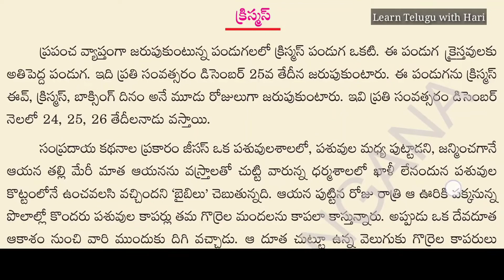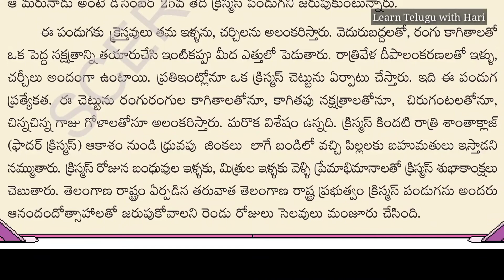☃️☃️🎄🎄Read carefully for dictation video🎄🎄☃️☃️☃️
dictation video
live video dictation